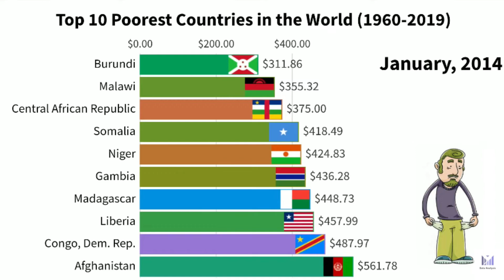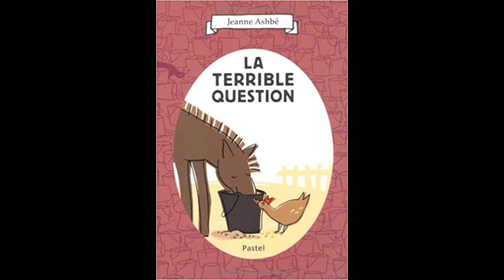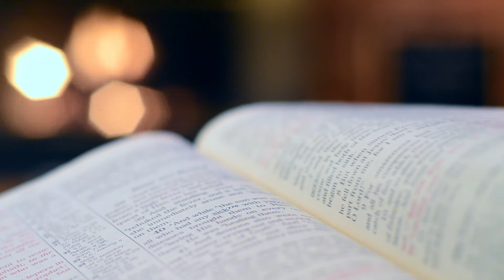Et si le monde entier vivait confortablement ?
Dans cette interview avec Monsieur Labergue, un professeur d'histoire et de géographie, on se pose la question du développement mondial.

Cette interview a été enregistré le dimanche 1 décembre.

La Pre Engineers Society vous guide à travers tout ce que vous devez savoir sur les sciences : espace, médecine, biotechnologie, physiologie, etc.